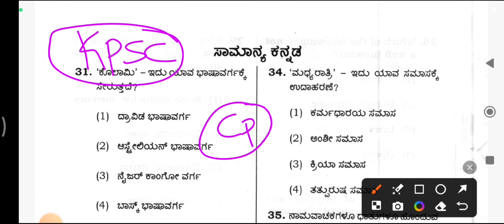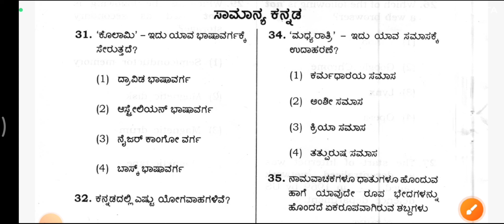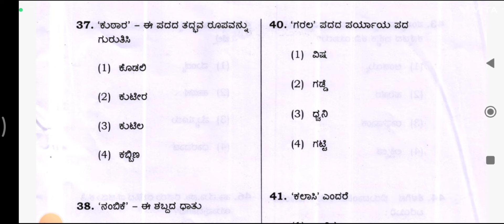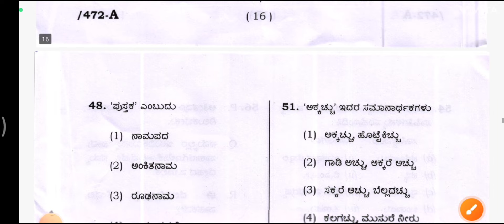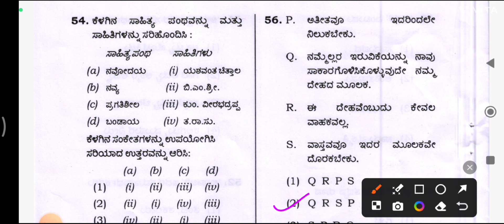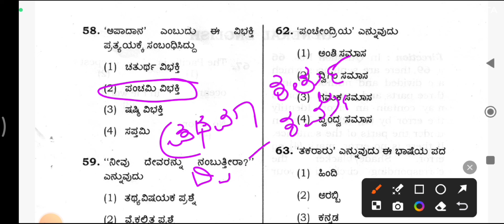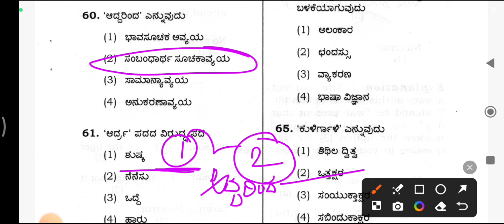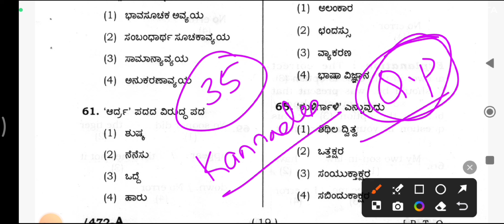ಸಾಮಾನ್ಯ ಕನ್ನಡ Questions for PDO & VAO 2024| General Kannada old question Paper KPSC KEA Group C